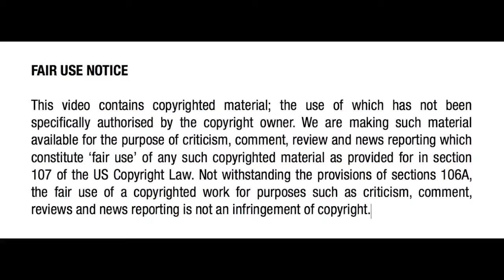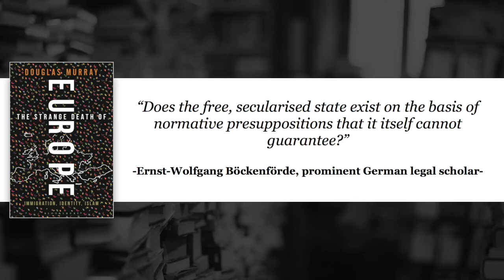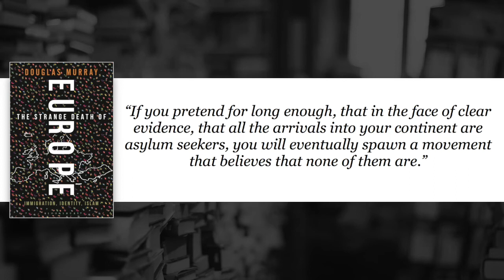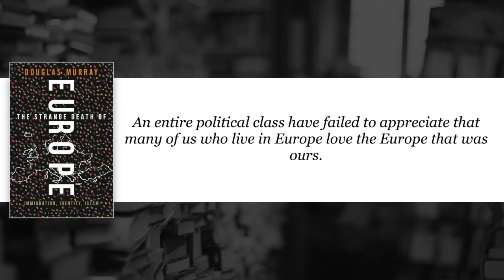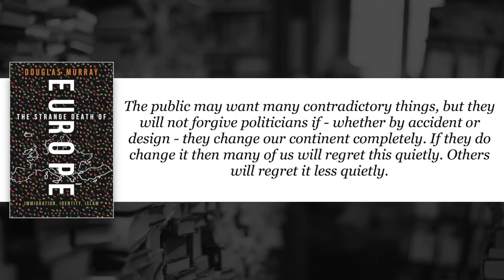The Strange Death Of Europe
In this video I review the book  'The Strange Death of Europe: Immigration, Identity, Islam' by Douglas Murray, and explore in detail some of the important and well researched points that it makes.